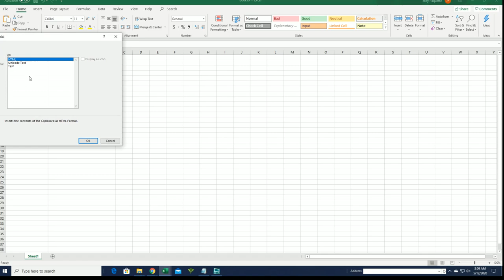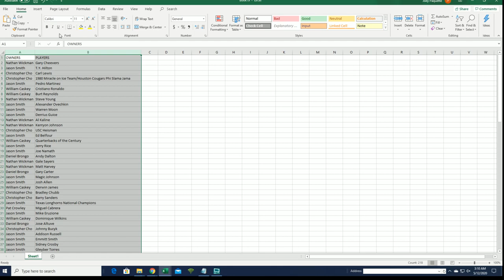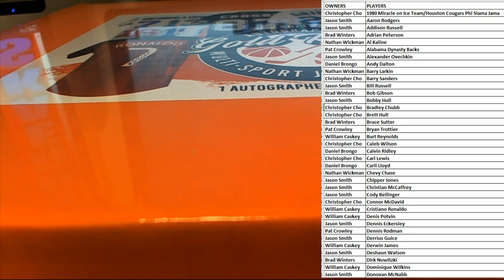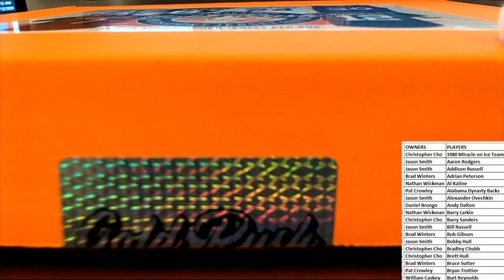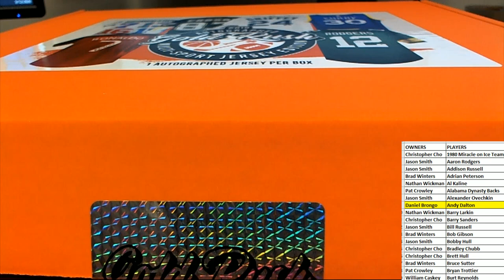2019 Gold Rush Autographed Multi Sport Jersey Edition Box ID 19GRMULTIJERS755